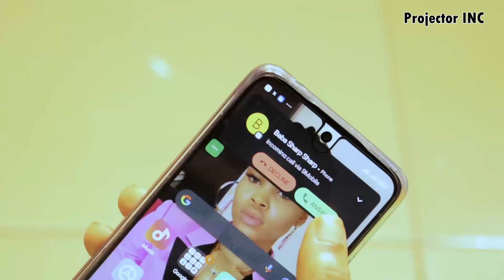The Victim || Episode 2 || Hypnotized Victim